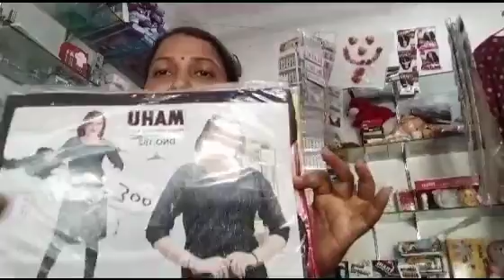marketing ka saman